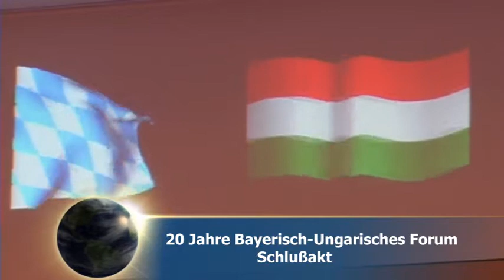20 Jahre Bayerisch-Ungarisches Forum Schlußakt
20 Jahre Bayerisch-Ungarisches Forum Schlußakt,
in München, am 1. April 2014